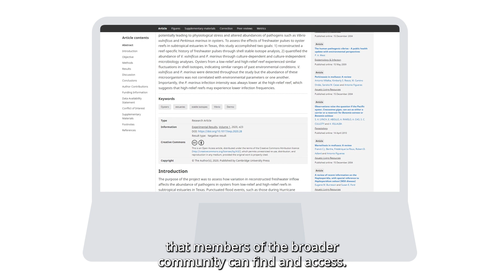Experimental Results – Associate Professor Benjamin Walther Testimonial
Associate Professor Benjamin Walther discusses why he published his negative research results in the Cambridge University Press journal, Experimental Results